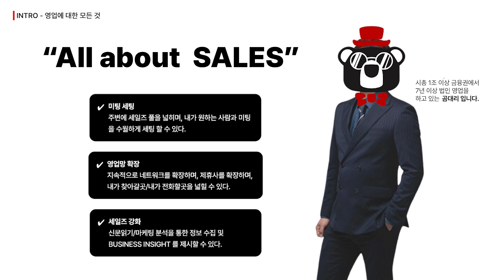산골 농사꾼에서, 광화문 넘버원 세일즈로! | 영업의 모든것 (*ALL ABOUT SALES! ) | 취업·실무·창업 | 에어클래스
[영업의 모든것 (*ALL ABOUT SALES! )] 더 보러가기👀

📌막막하고 두려운 회사생활,
영업 파트에서 어떻게 자신의 영역을 구축해야 하는지 알려드릴게요!

💡클래스 특징
✅1:1 개별 카톡을 통해서 실시간으로 고민에 대해 응답하고 답변 드립니다
✅데이터를 기반으로 한 거래처 분석, 자신의 논리 수립 과정을 배울 수 있습니다
✅신규 거래처 발굴 - 미팅 세팅- 디벨롭 하는 과정을 함께 할 수 있습니다.

1️⃣영업직군을 준비하는 대학생/ 취준생
2️⃣영업직에 입사는 했는데 막상 출근해서 뭘 해야 할지 모르는 신입사원
3️⃣외근 하나 잡기 어려워서 맨날 싫은 소리 들은 세일즈 분들